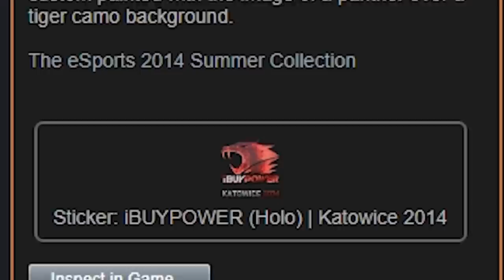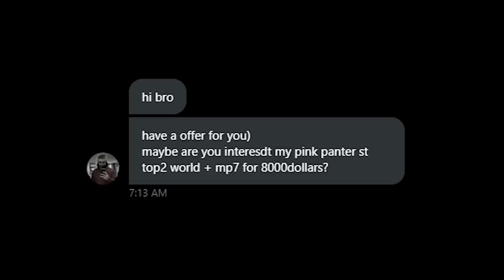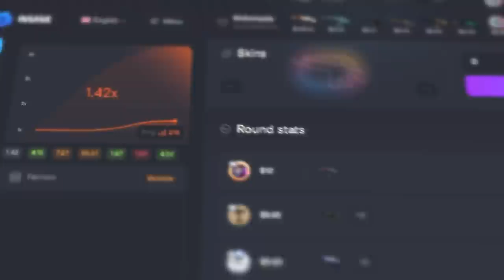essa compra custará 14x o meu aluguel...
Nesse vídeo mostro 2 skins que recebi a oportunidade de comprar, porém, não vale a pena! São caras e pouco liquidas no CS:GO